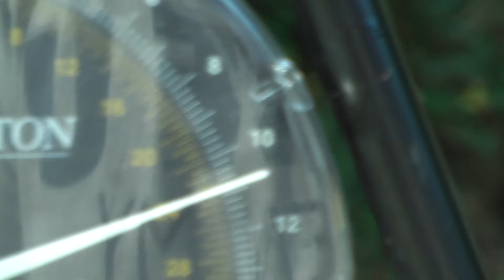poisson pris au etang de la pisciculture vasseur